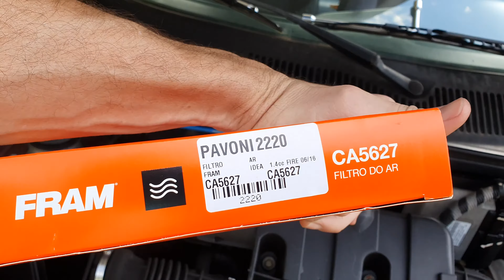Filtro de Combustível no Arrefecimento?! - Episódio 19 [Palio de Leilão]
Isso mesmo, vamos instalar um filtro de combustivel no sistema de arrefecimento para captar um tanto da sujeira.